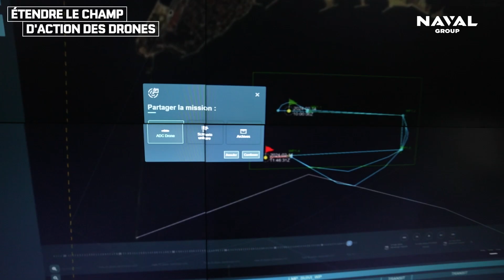Naval Innovation Days – Sujet 5 : Autonomie et endurance des drones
[NID2025] Des drones plus autonomes, dans tous les sens du terme

Pour rester furtifs, les drones sous-marins (UUV) doivent rester immergés autant que possible. Pour ce faire, autonomie décisionnelle et endurance en plongée sont les deux principaux défis.

Naval Group y répond :
🔹Conception, avec notre partenaire Accuwatt Technologies, d’une batterie haute densité, sécurisée, évolutive et modulaire ;
🔹Déploiement du logiciel d’autonomie décisionnelle contrôlée Steeris® On Board associé à la Steeris® Box sur nos drones.